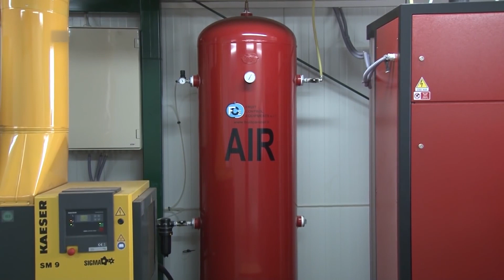Skladištenje voća – Uticaj ugljen-dioksida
Kao što je već poznato, voće za vreme čuvanja u skladištima podleže različitim procesima i promenama i važno je smanjiti ugljen-dioksid u komori na 4 – 6%.